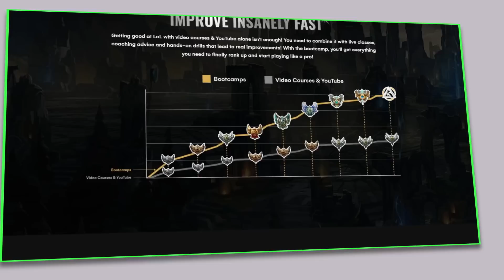Buffed SHYVANA JUNGLE Is ABSOLUTELY Going To Be A Problem! (S+ build to AD dragon fist anyone!)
🟢Season 13 Challenger Jungle Guide: How to play and carry with SHYVANA JUNGLE - a zombie jungler raised again! 🟢🔵 SIGN UP FOR THE VIRKAYU.GG x GOSU BOOTCAMP HERE!

How to play SHYVANA JUNGLE and carry, and WIN in Season 13 by being AN AD GIGA BRUISER NOT AP TERRISQUISHY

🔴 I’m part of the official League of Legends Partner Program with Riot Games.